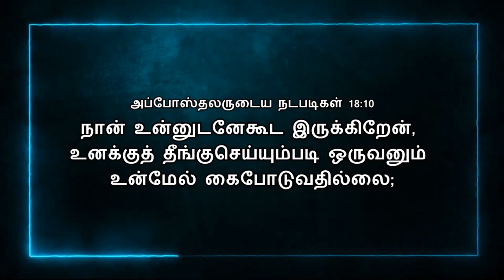Today Bible Verse In Tamil | 09/10/2022 | VISUVASAM TV | விசுவாசம் டிவி